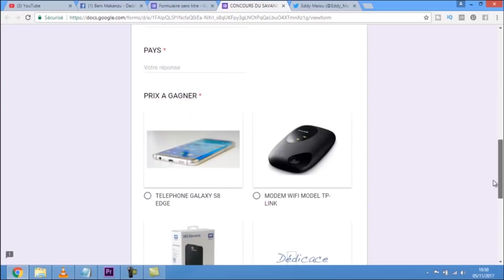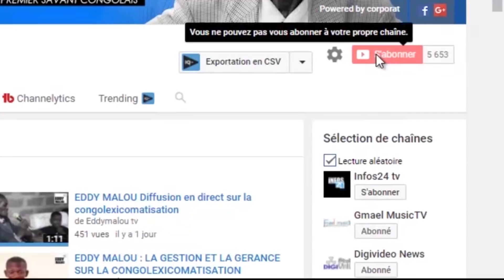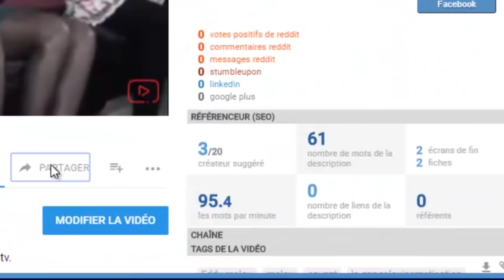EDDY MALOU : DES NOUVEAUX MOTS EN FRANCAIS POUR 2018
CONCOURS DU SAVANESTICAN
POUR PARTICIPER :

- LIKER LA VIDÉO SUR YOUTUBE / EDDY MALOU TV
- AIMER AUSSI LA PAGE FACEBOOK /EDDY MALOU OFFICIEL
- PARTAGER  AU MOIN 1 VIDEO PAR JOUR

PLUS VOUS PARTAGEZ LA VIDEO PLUS VOUS AVEZ LA CHANCE DE GAGNER

LE CONCOURS SE TERMINE LE 1 JANVIER 2018 !
CONCOURS EST INTERNATIONAL !

Eddy Malou tv vous remercie pour votre soutien et n’oublie pas de nous faire de petit signal d’encouragement pour améliore ou ajoute de meilleur d'Eddy Malou le premier savant Africain